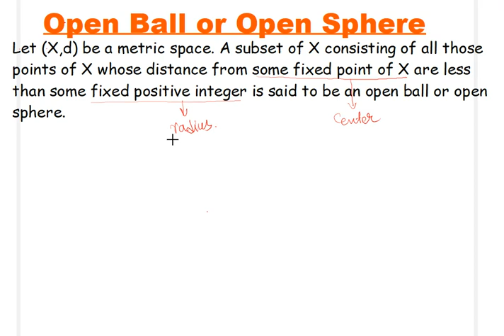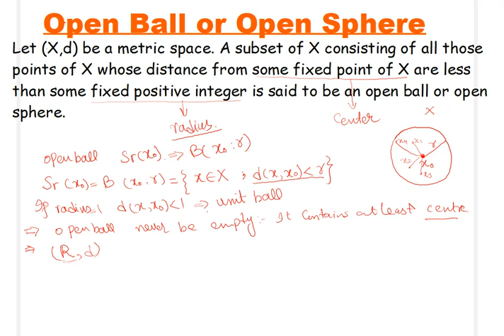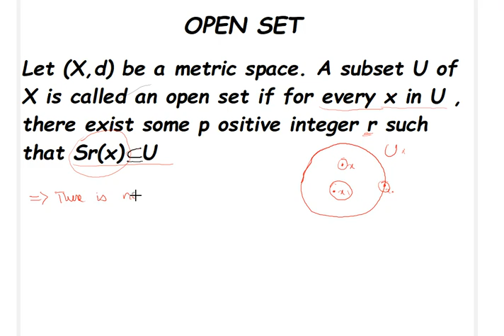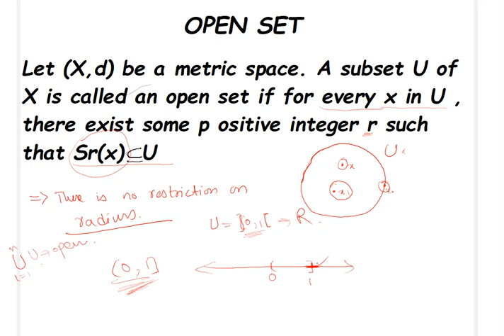Open Ball and Open Set in metric space with graphical representation || open sphere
In this video we have discussed about Open Ball and Open Set in metric space with graphical representation || open sphere||.

link of different playlist is given below